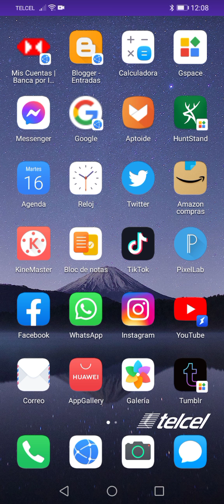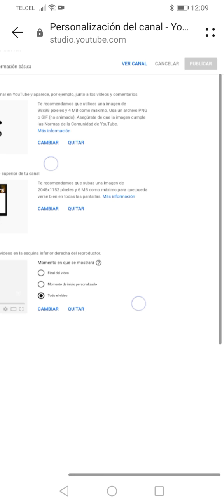Como Poner Foto De Perfil En Youtube Desde Mi Celular